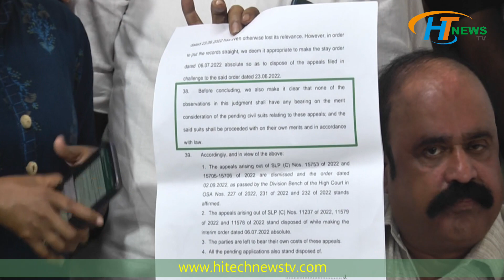அதிமுக எனது தாத்தாவோ எடப்பாடி பழனிசாமியின் தாத்தாவோ ஆரம்பித்த கட்சி கிடையாது ஓ.பன்னீர்செல்வம் பேட்டி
ஜூலை 11 ம் தேதி நடைபெற்ற அதிமுக பொதுக்குழுக் கூட்டம்  செல்லும் என்ற உயர்நீதிமன்றத் தீர்ப்பை ,  உச்ச நீதிமன்றம்  உறுதி செய்துள்ள நிலையில் தீர்ப்பு குறித்து ஓ . பன்னீர்செல்வம் சென்னை பசுமை வழிச் சாலையில் உள்ள தனது இல்லத்தில் ஆதரவாளர்களுடன் கூட்டாக செய்தியாளர்களை சந்தித்தார்.

 அப்போது பேசிய அவர் ,

 ஓ.பன்னீர் செல்வம் பேட்டி

மக்களை நாடிச் சென்று நீதி கேட்க உள்ளோம்  , உச்ச நீதிமன்றத்தையும் நாடி நீதி கேட்போம். எம்ஜிஆர் , ஜெயலலிதா காப்பாற்றிய சட்ட விதிகளை காப்பாற்ற நாங்கள் போராடி வருகிறோம்.

கட்சியை காப்பாற்ற 96 வழக்குகளை எதிர்கொண்டார் ஜெயலலிதா. தொண்டர்களை காக்கும் இயக்கம் அதிமுக . உச்ச பதவியில் இருப்போர் தொண்டர்கள் வாக்களித்தே தீர்மானிக்க வேண்டும் .

கூவத்தூரில் நடந்ததை போல இப்போது செயல்பட்டு ,  கட்சியை கைப்பற்றி தங்கள் கைக்குள்ளே  வைத்துக்கொள்ள பார்க்கின்றனர் , இந்த கட்சி என் தாத்தா மாடசாமித் தேவரோ பழனிசாமியின் தாத்தாவோ ஆரம்பித்த கட்சி இல்லை , எம்ஜிஆர் ஆரம்பித்த கட்சி இது. மக்கள் மன்றத்தை நாடி செல்ல எங்கள் படை தயாராகி புறப்பட்டுவிட்டது.

இந்த தீர்ப்பின் பிறகு எங்கள் தொண்டர்கள் மிகப்பெரும் எழுச்சி அடைந்துள்ளனர்.

நான் திமுகவின் b team என்று எந்த கிறுக்கனும் சொல்வது குறித்து என்னிடம் கேள்வி கேட்காதீர்கள் , நாங்கள் கட்சியின் சட்ட திட்ட விதிகளை போராடி வருகிறோம் எங்களை b team என்று எப்படி சொல்லலாம். திமுகவின் A to Z team அவங்கதான். கொடநாடு வழக்கு என்ன வாயிற்று. எடப்பாடி அணியினர் குறித்த பல ரகசியங்களை இனி வெளியிடுவோம் , கட்சி நாகரிகம் கருதி அவற்றை இதுவரை வெளியிடாமல் உள்ளோம்.

 என்னையும், சின்னம்மாவையும், டிடிவியையும்  அதிமுகவில் சேர்க்கமாட்டோம் என்று கூற இவருக்கு என்ன அதிகாரம் இருக்கிறது. அவரது ஆணவத்தை அடக்கும் சக்தி தொண்டர்களிடம் இருக்கிறது.

மாவட்ட வாரியாக சென்று தர்மத்தின் வழிநின்று மக்களிடம் நீதி கேட்பேன்.. இனிமேல் எங்கு சென்று (( மக்களிடத்தில் )) தீர்ப்பை பெற  வேண்டுமோ அங்கு சென்று தீர்ப்பை  பெறுவோம்..

கூடிய விரைவில் சசிகலா தினகரனை சந்திப்பேன்... "

என்று கூறினார்.

 பண்ருட்டி ராமச்சந்திரன் பேட்டி

உச்ச நீதிமன்ற தீர்ப்பு தன் பொறுப்பை தட்டிக் கழித்துவிட்டது போல் உள்ளது.. தீர்க்கப்பட வேண்டிய பிரச்சனை நேற்றைய தீர்ப்பில் தீர்க்காமல் கைவிடப்பட்டுள்ளது. ஒருங்கிணைப்பாளர் கையெழுத்து இன்றி பொதுக்குழு கூட்டியது தவறு என்பதே எங்களது வாதம்.

எதை முன்னால் தீர்மானிக்க வேண்டுமோ அதை தீர்மானிக்காமல் தீர்மானம் குறித்து கூறாமல் , பொதுக்குழு கூட்டியது சரி என்று சொல்லி உள்ளனர்.

ஒருவேளை வாதங்களை முன்வைப்பதில் எங்களுக்கு திறமையில்லையோ என்று தோன்றுகிறது.. நியாயம் , தர்மம் எங்களிடம் இருக்கிறது..மீண்டும் வழக்கறிஞர்கள் இவற்றை சுட்டிக்காட்டி நல்ல தீர்ப்பை பெறுவார்கள்...

 பொதுக்குழுவை யார் கையெழுத்து போட்டு கூட்டினார்கள் என்பதை பொறுத்து தான் அது பொதுக்குழு கூட்டியது சரியானதா என்று தீர்மானிக்க வேண்டும்...5 நாள் எங்களது வவாதங்களை கேட்டபிறகும் எதை தீர்மானிக்க வேண்டுமோ அதை தீர்மானிக்காமல் உள்ளனர்..

மனோஜ் பாண்டியன் பேட்டி

" பன்னீர் செல்வம் அனுமதி பெற்று சென்னை உயர்நீதிமன்றத்தை மீண்டும் நாடுவோம். எங்கள் வழக்கு ஒன்றே ஒன்றுதான் , அது இருவரும் கையெழுத்து இட்டே பொதுக்குழுவை கூட்ட வேண்டும் என்பதே .

தீர்மானத்துக்குள் நாங்கள் செல்லவில்லை , பொதுக்குழு குறித்த வழக்கின் முதல் சுற்று முடிந்துவிட்டது , இனி தீர்மானம் குறித்து இரண்டாவது சுற்றில்  எடுத்து வைப்போம். ஒரு அடி கூட எடப்பாடி தரப்பு முன்னேறவில்லை . தேர்தல் ஆணையத்தில் தற்போதும் ஒருங்கிணைப்பாளர் என்றே உள்ளது , நேற்றைய தீர்ப்பு இடைக்கால பொதுச்செயலாளராக எடப்பாடியை அங்கீகரிக்கவில்லை.. "

வைத்திலிங்கம் பேட்டி

நாங்கள் தனி கட்சி ஆரம்பிக்க போகின்றோம் என்று சொல்பவர்கள் அரசியல் அரைவேக்காடுகள் , அவர்கள் பைத்தியங்கள் .

திருமாறன் வழக்கறிஞர் பேட்டி

தீர்மானம் நிறைவேற்ற மட்டும் பொதுக்குழுவை கூட்டமாட்டார்கள் , கட்சி நடவடிக்கைக்காகவும் கூட்டுவார்கள். தீர்மானங்கள் செல்லும் என்றால் உச்ச நீதிமன்றத் தீர்ப்பின் 35 , 38 வது பகுதி இடம்பெற்றிருக்க வேண்டிய அவசியமே இல்லாமலே போயிருக்கும். அந்த இரு பகுதியிலும் தெளிவாக கூறப்பட்டுள்ளது. தீர்மானங்கள் இதுவரை நடைமுறைக்கு வரவில்லை என்பது அதில் தெளிவாக உள்ளது.